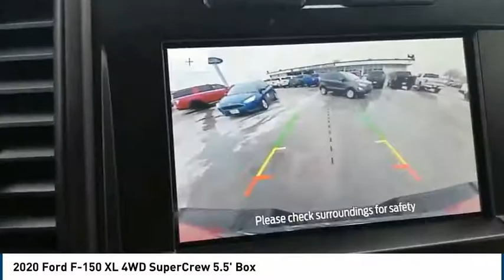2020 Ford F-150 Lubbock TX 6374l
2020 Ford F-150 XL 4WD SuperCrew 5.5' Box

Pollard Ford
3301 South Loop 289

Recent Arrival! Priced below KBB Fair Purchase Price! , 4WD. Our advertised pricing is not inclusive of taxes and fees, neither state nor local. All financing decisions are based on personal credit history. Not everyone will qualify for all programs. See a sales consultant to see which programs you qualify for and for final pricing information * MSRP is the Manufacturer's Suggested Retail Price (MSRP) of the vehicle. It does not include any taxes, fees or other charges. Pricing and availability may vary based on a variety of factors, including options, dealer, specials, fees, and financing qualifications. Consult your dealer for actual price and complete details. Vehicles shown may have optional equipment at additional cost. You may not qualify for the offers, incentives, discounts, or financing. Offers, incentives, discounts, or financing are subject to expiration and other restrictions. See dealer for qualifications and complete details. Price includes: $1000 - Special Package Retail Customer Cash. Exp. 03/31/2020 $1500 - Bonus Customer Cash. Exp. 03/31/2020 $1750 - F-Series Retail Customer Cash. Exp. 03/31/2020